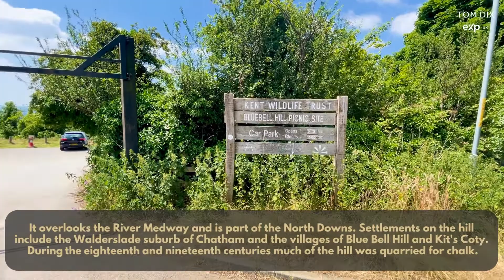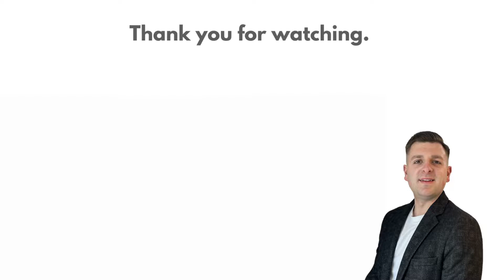Why I Love Helping People Move Home On Blue Bell Hill, Chatham ME5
Here's some of the highlights about the area of Blue Bell Hill, Chatham, ME5.

Blue Bell Hill is a chalk hill between Maidstone and Rochester in the English county of Kent. It overlooks the River Medway and is part of the North Downs. Settlements on the hill include the Walderslade suburb of Chatham and the villages of Blue Bell Hill and Kit's Coty. During the eighteenth and nineteenth centuries much of the hill was quarried for chalk. The hill is a 5-hectare (12-acre) nature reserve which is managed by Kent Wildlife Trust. It is also part of the Kent Downs Area of Outstanding Natural Beauty and Wouldham to Detling Escarpment Sites of Special Scientific Interest. A picnic area serves as a rest point for walkers on the North Downs Way which runs along the top of the hill, whilst the prehistoric trackway of the Pilgrims' Way skirts its foot. A modern crematorium also surmounts the hill. The A229 dual carriageway follows the route of a former Roman road and climbs the hill, today linking the M2 and M20 motorways. High Speed 1 runs beneath the hill, via the North Downs Tunnel.